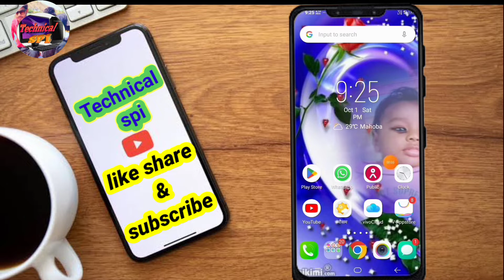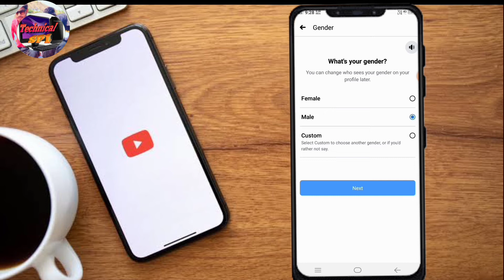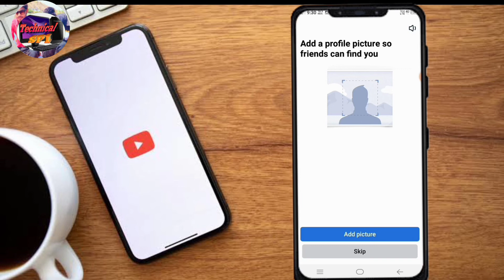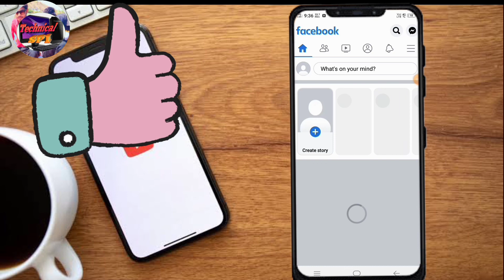Facebook id kaise banaye 2023 || Facebook account kaise banaye 2023|| Facebook ki id kaise banaye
feckbook account kaise banaye || how to create facebook account

bosto aaj ke is video ME mene sikhaya he feckbook account kaise banate he

how to remove feckbook password

Your Question

facebook id kaise banaye facebook account kaise banaye 2022
how to create new facebook account in Hindi 2022